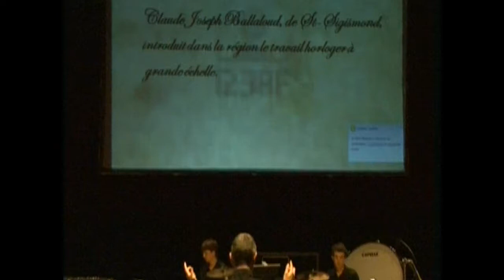#5 - The Syncopated Clock - Leroy Anderson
Concert du 22 mai 2010 à la Maison des Allobroges de Cluses
Direction : Patrick Montessuit

The Syncopated Clock de Leroy Anderson